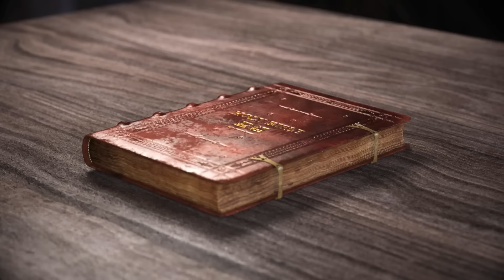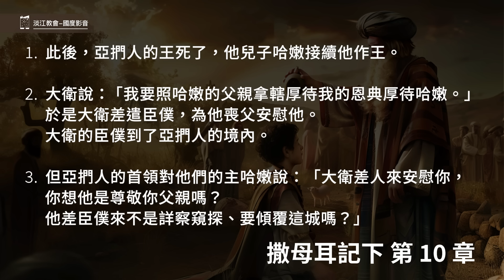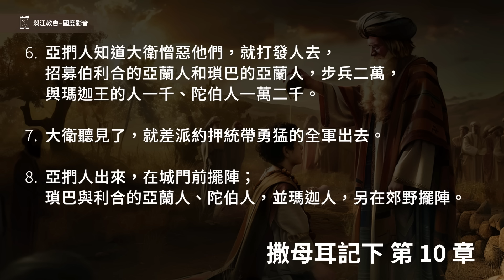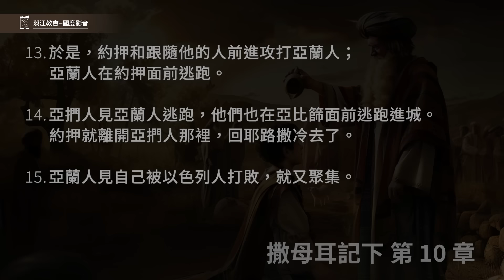240831 撒母耳記下 10章1~19節 以色列人大敗亞捫人及亞蘭人 (附小組討論題庫於留言區)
撒母耳記下 10章1~19節
1.此後，亞捫人的王死了，他兒子哈嫩接續他作王。
2.大衛說：「我要照哈嫩的父親拿轄厚待我的恩典厚待哈嫩。」於是大衛差遣臣僕，為他喪父安慰他。大衛的臣僕到了亞捫人的境內。
3.但亞捫人的首領對他們的主哈嫩說：「大衛差人來安慰你，你想他是尊敬你父親嗎？他差臣僕來不是詳察窺探、要傾覆這城嗎？」
4.哈嫩便將大衛臣僕的鬍鬚剃去一半，又割斷他們下半截的衣服，使他們露出下體，打發他們回去。
5.有人告訴大衛，他就差人去迎接他們，（因為他們甚覺羞恥），告訴他們說：「可以住在耶利哥，等到鬍鬚長起再回來。」
6.亞捫人知道大衛憎惡他們，就打發人去，招募伯利合的亞蘭人和瑣巴的亞蘭人，步兵二萬，與瑪迦王的人一千、陀伯人一萬二千。
7.大衛聽見了，就差派約押統帶勇猛的全軍出去。
8.亞捫人出來，在城門前擺陣；瑣巴與利合的亞蘭人、陀伯人，並瑪迦人，另在郊野擺陣。
9.約押看見敵人在他前後擺陣，就從以色列軍中挑選精兵，使他們對著亞蘭人擺陣。
10.其餘的兵交與他兄弟亞比篩，對著亞捫人擺陣。
11.約押對亞比篩說：「亞蘭人若強過我，你就來幫助我；亞捫人若強過你，我就去幫助你。
12.我們都當剛強，為本國的民和神的城邑作大丈夫。願耶和華憑他的意旨而行！」
13.於是，約押和跟隨他的人前進攻打亞蘭人；亞蘭人在約押面前逃跑。
14.亞捫人見亞蘭人逃跑，他們也在亞比篩面前逃跑進城。約押就離開亞捫人那裡，回耶路撒冷去了。
15.亞蘭人見自己被以色列人打敗，就又聚集。
16.哈大底謝差遣人，將大河那邊的亞蘭人調來；他們到了希蘭，哈大底謝的將軍朔法率領他們。
17.有人告訴大衛，他就聚集以色列眾人，過約但河，來到希蘭。亞蘭人迎著大衛擺陣，與他打仗。
18.亞蘭人在以色列人面前逃跑；大衛殺了亞蘭七百輛戰車的人，四萬馬兵，又殺了亞蘭的將軍朔法。
19.屬哈大底謝的諸王見自己被以色列人打敗，就與以色列人和好，歸服他們。於是亞蘭人不敢再幫助亞捫人了。